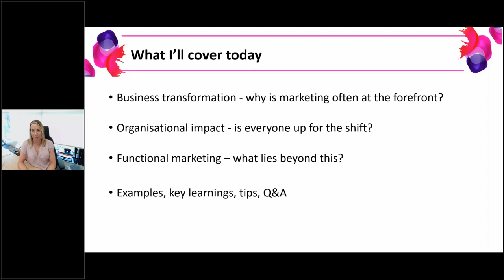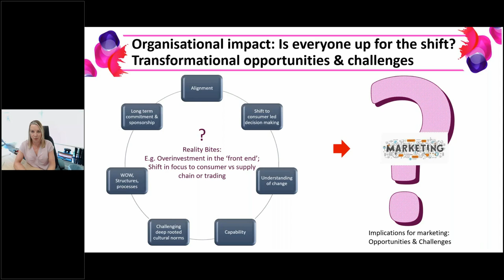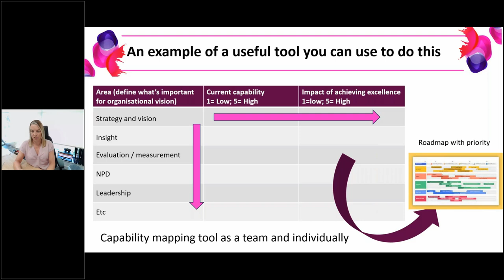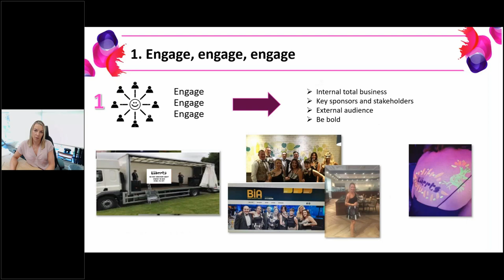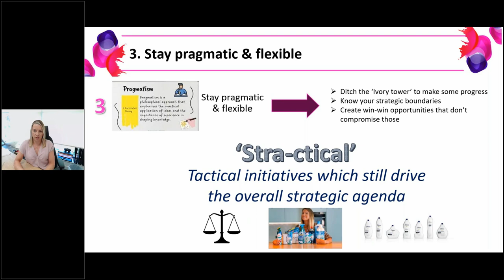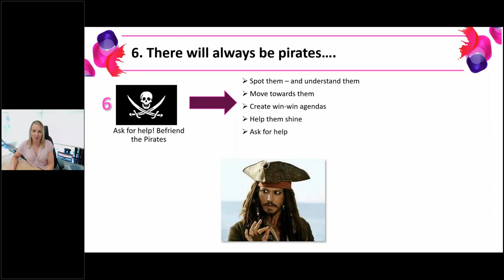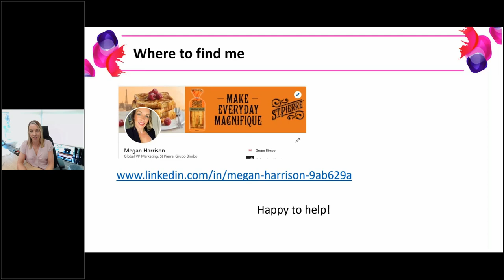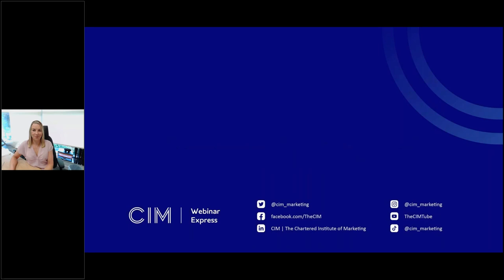Webinar Express: Marketing at the heart of business and cultural transformations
When a business announces a transformation or change agenda, marketing is often right at the heart of that, setting vision and strategy and building brands that can lead the change. But is everyone up for that mindset and cultural shift?

Join us to hear Marketing Director, Megan Harrison, share first-hand experiences and touch on common opportunities and challenges that present themselves to marketers in transforming businesses. Megan will also share some insights into some of the core leadership and marketing attributes that are invaluable in addressing these.

Sharing experience garnered from a range of organisations, the session will showcase a variety of real-life case studies and will cover:

• Business transformation – why is marketing often at the forefront?
• Organisational impact – is everyone up for the shift?
• Functional marketing – what lies beyond this?

Speaker: Megan Harrison, Global VP of Marketing, Grupo Bimbo